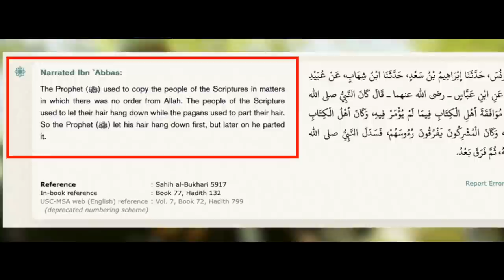Irritated Muslim mocks the Bible | ft. Steve E & Usman | Speakers' Corner debate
::::: Topic Highlights:::::: The Prophet of islam copied the Jews, Christians and Pagans. Dawah script destroyed.
Debater: Steve E
Debater: Chacha Usman
Shot & Edited:  @SocoFilms
Post:  @socostudio
:::::::::IF YOU WOULD LIKE TO SUPPORT US ::::::
👉 Become SOCO Members to have early access to new videos: 👇👇👇